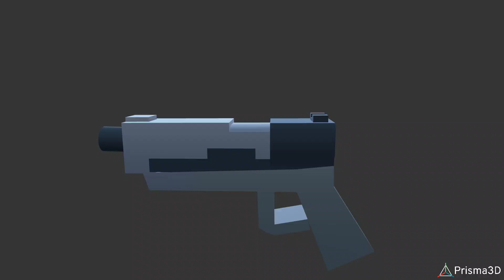пистолет в 3d